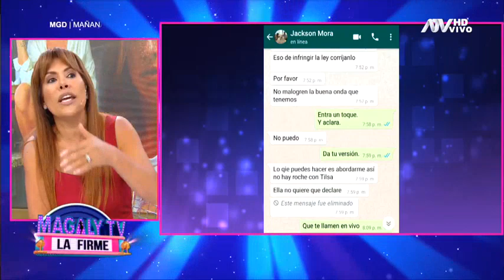Jackson Mora sobre Tilsa Lozano: "Ella no quiere que declare"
Fue consultado por su ampay durante cuarentena

Jackson Mora fue captado en plena cuarentena en la calle llevando a una misteriosa rubia al Colegio Médico.
Al parecer Tilsa Lozano estaría muy molesta por esto pero según el peleador ella no quiere que él declare.